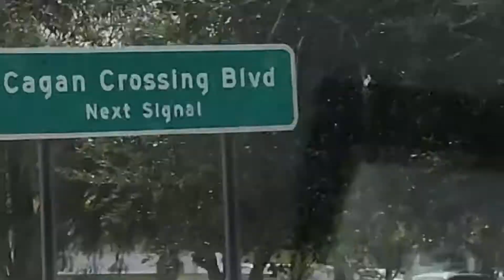Jaspen & Erika: Luv 2 Eat (Preview)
"A sneak peek into Jaspen and Erika's first meet!  Follow them on their journey as they tour local restaurants and try different cuisines.  Watch for the laughs, the food, and the fun!"

Love the beat of this music?

I just love to eat.